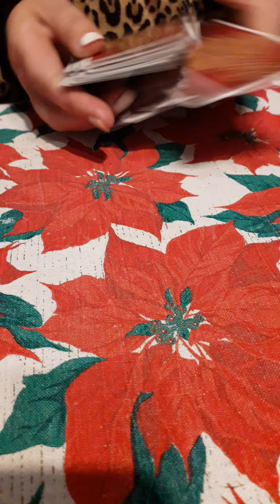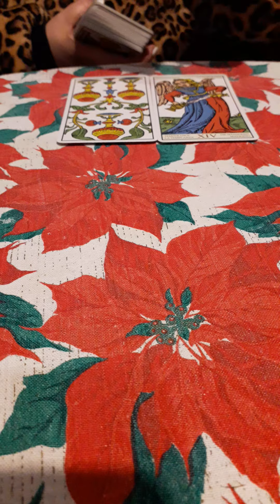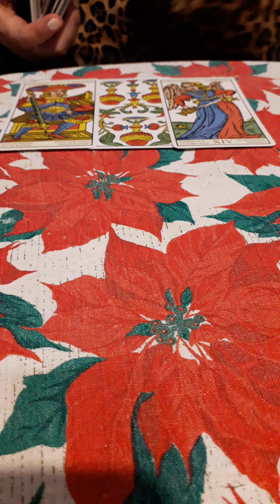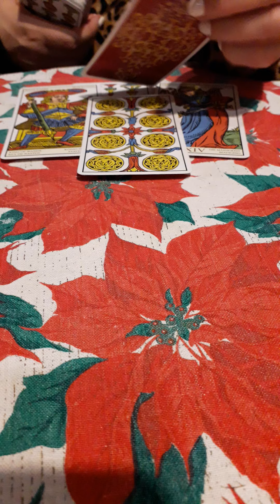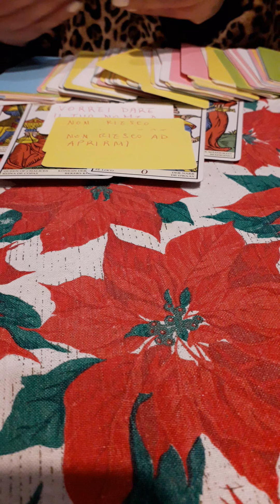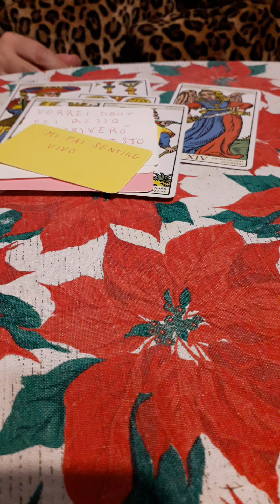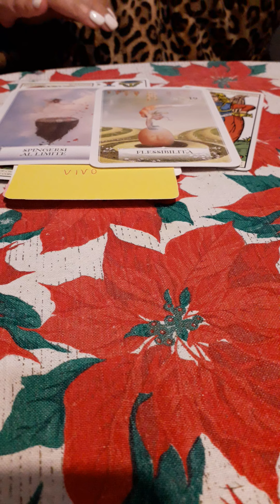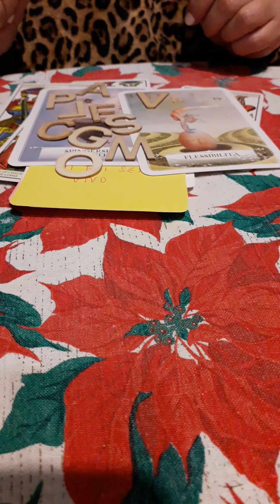Mi ha dimenticata?